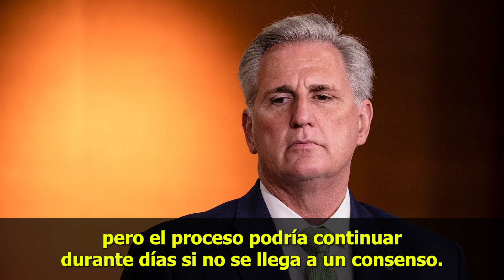BIDEN a visitar frontera que dice tener BAJO CONTROL por primera vez | Johan Melgar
estadosunidos cheque usa noticias segurosocial Joe Biden dice que visitará la frontera que tiene bajo control por primera vez. Problemas para Republicanos para decidir su líder en la cámara baja.